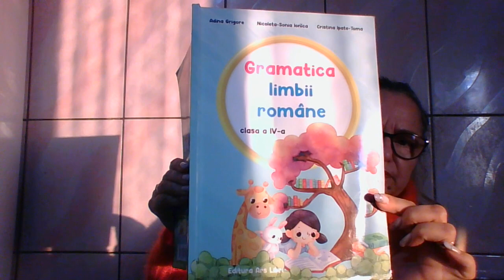@ GRAMATICA CLASA 4 - SUBSTANTIVUL - GENUL SI NUMARUL